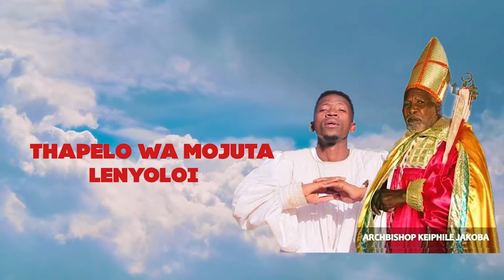Thapelo Wa Mojuta - Lenyoloi ( Official Audio )